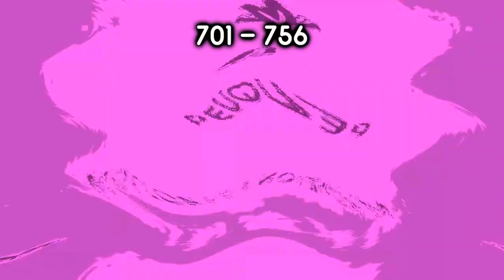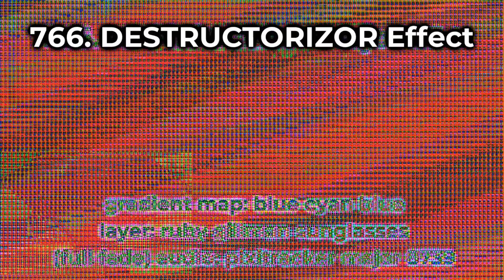Preview 2b Render Pack Collection Extended^34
sorry for instead of 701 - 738 i did 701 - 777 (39 rounds penalty)

MRGE562 tell your friend @WaterlooRoad1248  to make extended^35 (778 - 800) but 780 is KI Pixitracker Major 253 (NE), 785, 789, 795 and 798 is random motp characters majors

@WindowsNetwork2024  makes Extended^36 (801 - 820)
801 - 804. @WaterlooRoad1248  effects that he say
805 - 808. Pixitracker Majors 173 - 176
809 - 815. On his way
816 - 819. @WaterlooRoad1248  effects that he say
820. Rubyormulator V6

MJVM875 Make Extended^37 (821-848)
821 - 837. Walden Great Jurrasic Jawbones Render Pack Collection Extended^14 Part 5 FINAL (3:29 - 5:03)
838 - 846. On your way
847. DAUMEV652 Pixitracker Major 2
848. DAUMEV652 Pixitracker Major 1

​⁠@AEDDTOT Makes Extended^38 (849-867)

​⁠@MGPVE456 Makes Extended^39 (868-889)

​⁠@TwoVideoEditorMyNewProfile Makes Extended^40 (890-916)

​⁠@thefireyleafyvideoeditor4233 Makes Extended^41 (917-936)